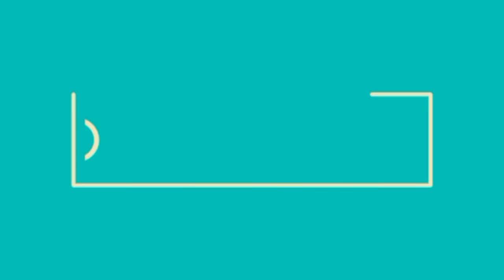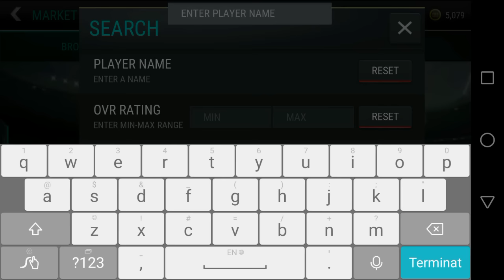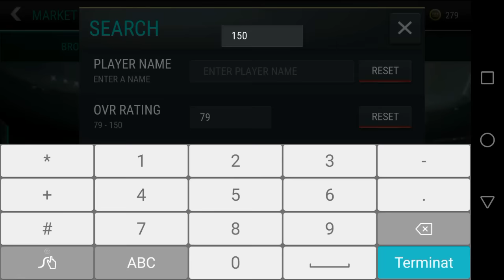Metode de facut bani pe Fifa mobile [ Ep 10 ]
Daca ti-a placut nu uita sa dai un "Like" si " Share" asta ma ajuta foarte mult!